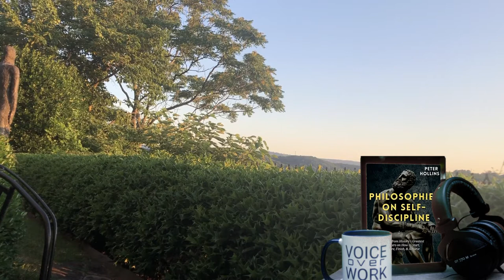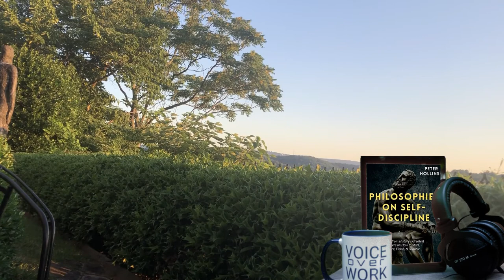Philosophies on Self Discipline by Peter Hollins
8 distinct philosophical approaches to getting things done no matter the circumstances.
Instead of trying to go it alone or wing it, apply lessons from some of history’s greatest thinkers. Harness thousands of years worth of wisdom, not just your own.
Our thoughts determine our actions. Learn from the best and create a self-disciplined mindset.
Philosophies on Self-Discipline brings you the condensed knowledge of philosophers, polymaths, scientists, and psychologists. You will gain a working knowledge of many classic texts and theories, and learn how to apply them to your own modern life.

There is no better way to become a well-rounded person who is also productive on command, and never prone to procrastinating.
Thousands of years of knowledge in one book.

Peter Hollins has studied psychology and peak human performance for over a dozen years and is a bestselling author. He has worked with a multitude of individuals to unlock their potential and path towards success. His writing draws on his academic, coaching, and research experience.
A quintessential guide for procrastinators and couch potatoes.

• Plato, Akrasia, and the power of small wins.
• Nietzsche and the energy that our willpower runs on.
• How to re-imagine hedonism for your own purposes.
• Freud, subconscious desires, and getting things done.
• The science of behaviorism and what we can learn from rats.
• Kaizen, rituals, and focusing on the present.
Use tips and techniques that combine psychology with philosophy.

No more ifs, buts, or ands. Just simple action and execution.